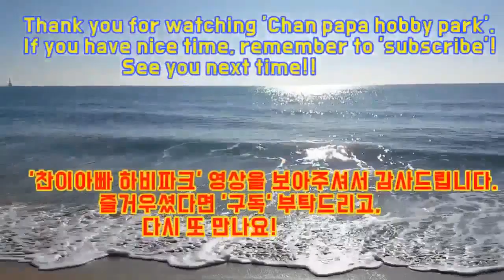남자4부 승급자 경기 영상입니다.(한병득5부 vs 김찬희5부)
2019년 6월 15일 기장체육관에서 진행된
제3회 유남규배 탁구대회에서의 경기 영상입니다.

오른손쉐이크 전형인 한병득5부와
오른손펜홀더 전형인 김찬희5부와의 (앞대회 6부 우승자) 시합 장면이며,
이 경기에서 이긴 선수가 남자4부로 최종 승급하였으니
비슷한 부수 분들은 봐보시기 바랍니다.